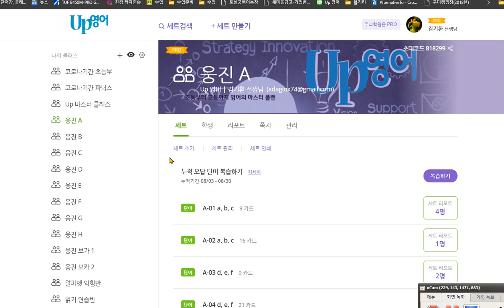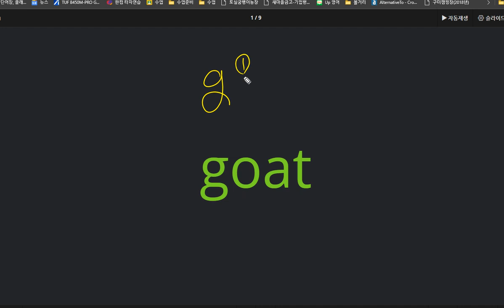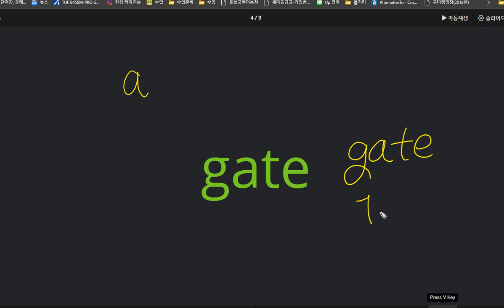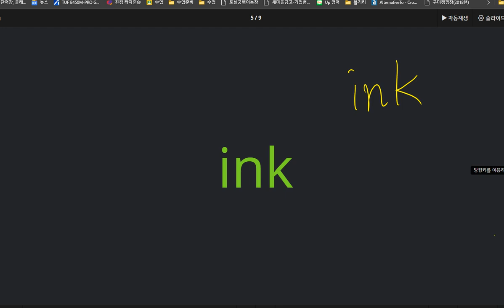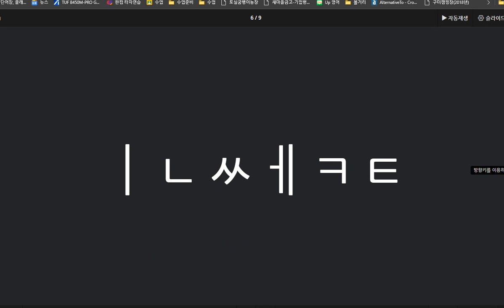박시후 2020 09 02 칭찬 알파벳을 많이 익혀왔습니다 본격적인 파닉스 수업을 할 수 있겠습니다